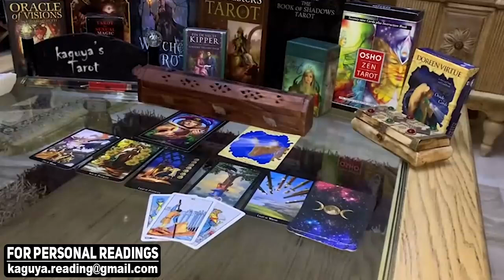GEMINI They want you whatever it takes, October 2021 Tarot Love Reading